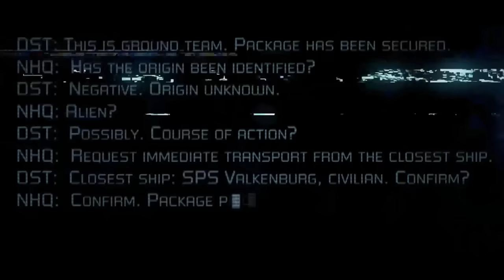Обзор Syndrome | почти SOMA 2 | Первый взгляд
Игра Syndrome  очень похожа на SOMA, и немного на Alien Isolation. Ужастик понравился: никаких проблем с оптимизацией, никаких глюков. А если после релиза появится русскоязычная локализация, то будет вообще превосходно.